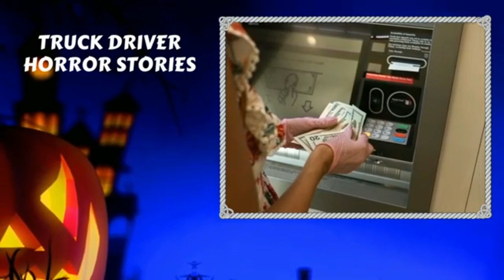17 TRUE SCARY TRUCK DRIVER HORROR STORIES - 1 HOUR OF HIGHWAY HORROR STORIES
This is a 1-hour long truck driver and highway horror stories compilation video. These are scary night-driving and trucker horror stories. So today we’ve compiled a list of the top 17 scary trucker stories and also highway horror stories.

Chapters:
00:00 Intro
00:16 Truck Driver and a Hitchhiker
05:32 Truck Stops on Highway at Night
11:36 Ghost on Missouri Highway
14:30 Truck Stop Fights in Arizona, California
17:58 Colorado to New Mexico Highway Truck Stop
20:42 Truck Driver Secret Story
23:54 Truck Driver in North Dakota
27:29 Highway Horror (Hitchhiker)
31:40 Drive from New York to Nevada
34:34 Scary Highway Stop
37:37 Highway 299 (To California)
40:13 Truck Driver at the Truck Stop
45:03 Creepy Truck Stops on Highway in USA
49:27 Truck Driver on Secret Government Contract
52:46 Criminals at Truck Stop during Night Drive
55:45 Creepy Man at Gas Station
57:20 Highway Horror with two Truck Drivers"

Some creepy true truck driver stories and night driving stories. Highway horror stories for night-driving chills and horror podcasts.

► truckers share weird stories from the road.

4 true terrifying truck driver horror stories.  for truckers and truck stop employees  these creepy experiences may sound like just another day or night on the job  but listening to truckers describe scary sights at truck stops should give anyone goosebumps.

long haul truckers share their creepiest paranormal stories.

20 true scary trucker horror stories.
20 true disturbing & terrifying trucker horror stories | (scary stories).

Creepy trucker stories - darkness prevails
7 true scary trucker horror stories includes tales from those who prefer to stick with the convoy.